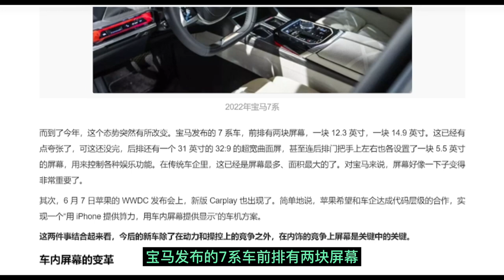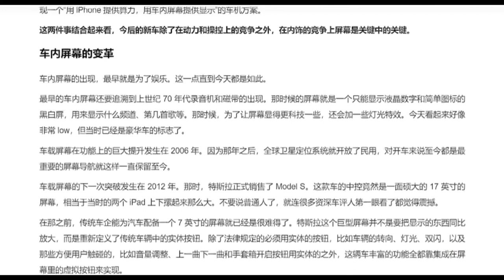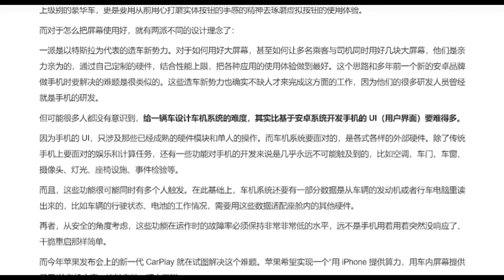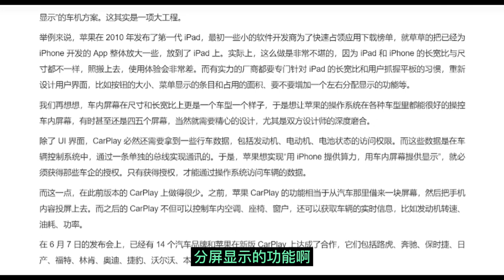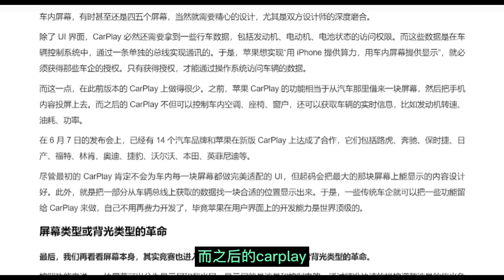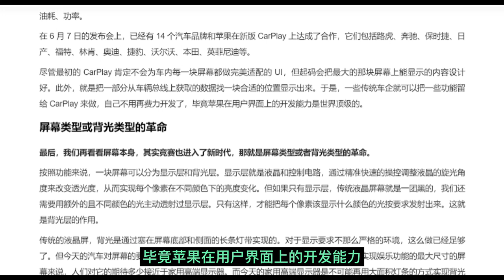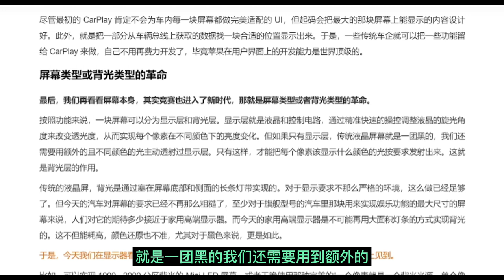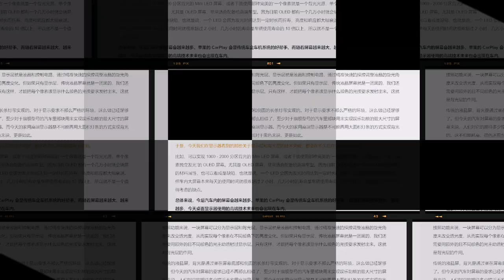车内屏幕竞赛